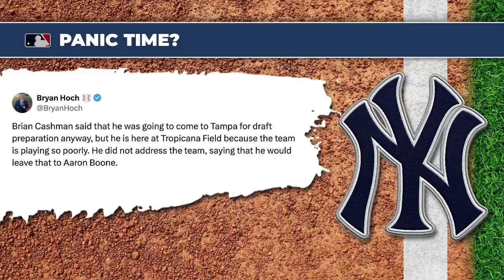MLB Best Bets for Wednesday's Slate | Player Props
In this episode, Mark Zinno discusses the recent struggles of the New York Yankees, who have lost 16 of their last 21 games. The episode includes a detailed analysis of the Yankees' recent performance, with a focus on their game against the Tampa Bay Rays. Zinno also dissects the current lineup, highlighting the gaps and weaknesses, and speculates on potential outcomes for upcoming games. Additionally, the episode features insights on other Major League Baseball matchups, including the Boston Red Sox, San Francisco Giants, San Diego Padres, and more. Viewers will also get a preview of the NBA Team USA roster changes and a brief look at upcoming WNBA games.

00:00 Yankees' Struggles: A Plea for Victory
00:27 Yankees vs. Rays: Game Breakdown
01:41 Yankees' Roster Woes and Boone's Dilemma
03:13 Orioles' Performance and Pitching Analysis
04:30 San Francisco Giants vs. Blue Jays Preview
05:21 Yankees' Season Overview and Future Outlook
07:21 Home Run Derby and Team USA Updates
14:39 Phillies vs. Dodgers: Game Analysis
19:38 Braves vs. Diamondbacks: Game Preview
21:54 Mariners vs. Padres: Game Preview
23:19 Pirates vs. Brewers: Game Preview
24:39 Mets vs. Nationals: Game Preview
25:58 Wednesday's Best Bets and Final Thoughts